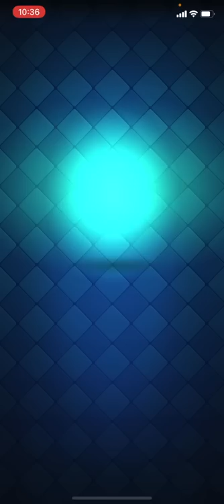【クラロワ】新環境ダブルエリクサー最強デッキが誕生しました！